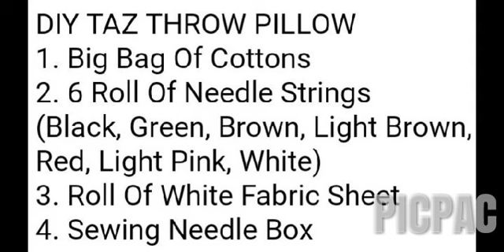Taz Pillow Image